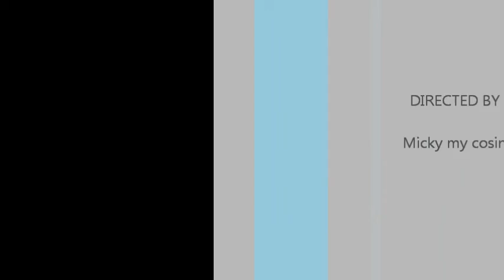Keithroy Merchant - Dancing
made it so ya'll can hear the song hope u enjoy it this time plz i would like for u all to comment on this i have been trying to get far in this world i'm just asking for ya'll to help me out thank u for everything.